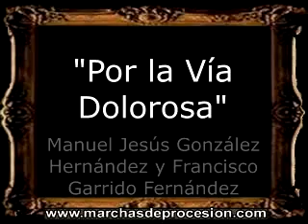Por la Vía Dolorosa - Manuel Jesús González Hernández y Francisco Garrido Fernández [CT]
=== INFORMACIÓN GENERAL ===
AUTORÍA: Manuel Jesús González Hernández y Francisco Garrido Fernández
INSTRUMENTACIÓN: Manuel Jesús González Hernández y Francisco Garrido Fernández
AÑO DE COMPOSICIÓN: 2012
BANDA QUE LA ESTRENÓ: BCT Amor de Cristo y San Sebastián de San Juan de Aznalfarache (Sevilla)
DEDICATORIA: Hermandad de las Penas de Sevilla
TIPO: Marcha para Cornetas y Tambores
UBICACIÓN GEOGRÁFICA: Sevilla

[BM]: Bandas de Música (España)
[CT]: Cornetas y Tambores (España)
[AM]: Agrupaciones Musicales (España)
[CM]: Capilla Musical (España)
[IT]: Marcia Funebre (Italia)
[GU]: Marcha Fúnebre (Guatemala)
[PO]: Marcha de Procissão (Portugal)
[PE]: Marcha Fúnebre (Perú)
[MA]: Funeral Marzu (Malta)
[IN]: Funeral March (Internacional)